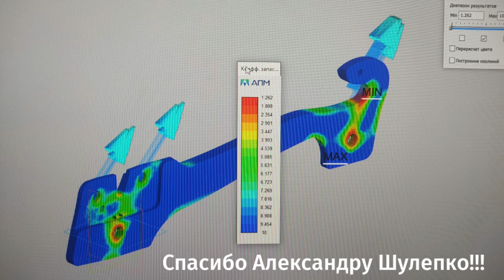Коротко про бампера, но не только!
Все мои изделия которые можно купили или заказать собраны (список будет обновляться) теперь